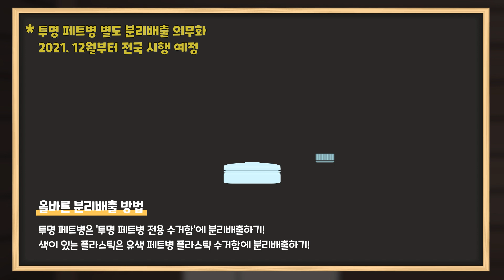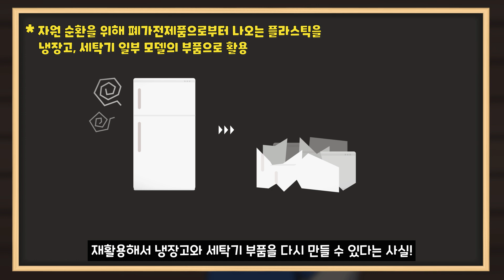[슈퍼스마트 시즌2] 블링블링한 지구를 위한 업사이클링&리사이클링! (Eng sub)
지구를 지키는 ‘지키미단’에 본격 합류한 북극여우! 제보를 받고, 씩씩하게 바다로 출동!
어라? 근데… 바다 근처에 웬 쓰레기들이 이렇게 많지? 이대론 안 되겠어!
올바른 리사이클링 방법부터 신기한 업사이클링 방법까지! 북극여우와 함께 알아보자구!

Chapter1. 시민의 제보를 받고 바로 출동하는 지키미단! 이어지는 탐색전 그리고 추격전?! (01:00)
Chapter2. 실생활에서 플라스틱 사용을 최소화하는 방법은? 오~ 생각보다 할 만한 걸? (05:17)
Chapter3. 플라스틱 사용, 피할 수 없다면 분리수거 해라! 올바른 분리배출 방법은? (06:05)
Chapter4. 오래된 전자제품을 똑똑하게 처리하는 방법! 폐가전 리사이클링 & 업사이클링! (07:09)